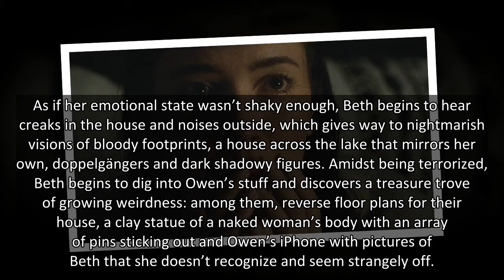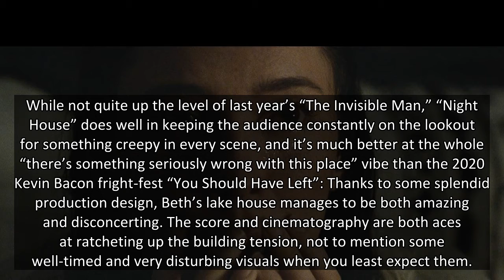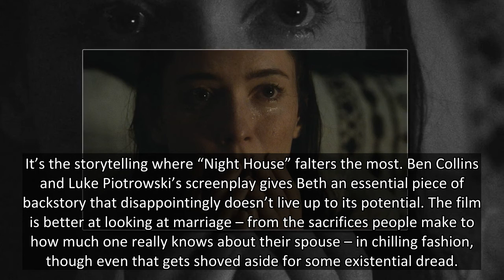Review: Unnerving and moody 'The Night House' is more creepy fixer-upper than manor masterpiece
If the psychological thriller “The Night House” was an actual residence, it’d be described as such on Zillow: There’s a solid-enough foundation, intricate architectural designs, excellent decor that’s subtly familiar yet effective, but somebody frustratingly forgot to put on a roof.
With spooky at